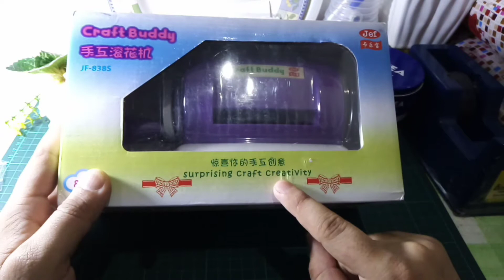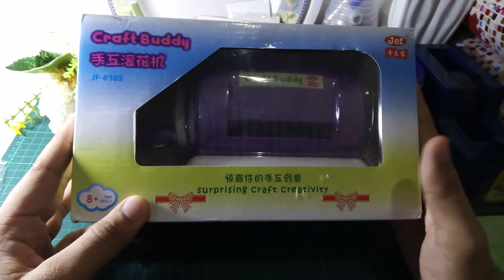Metal Dies Collections ||Crafting Dies ||Scraftbook Metal Dies |CraftBuddy Cutting Machine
Metal Dies Cut Available
Status _ Scraftbooks
Price _ Inbox Plz
BY _KBDoughCreations
M.Kamran Bhatti
❤️ KB Dough Creations
Page Name :
KB Dough Creations 😍🙋‍♂️👈